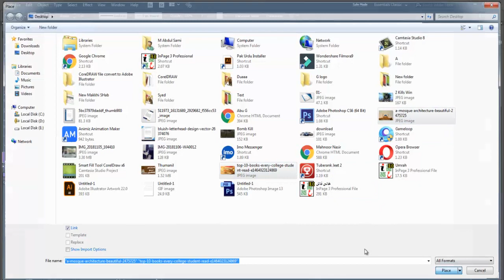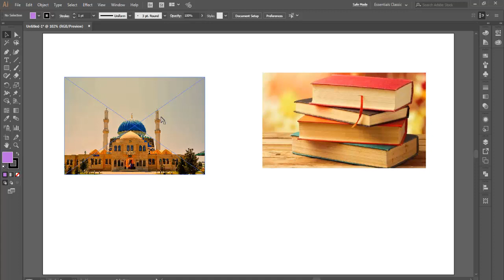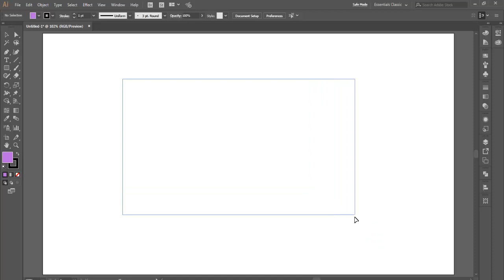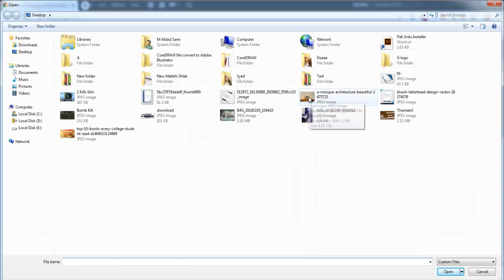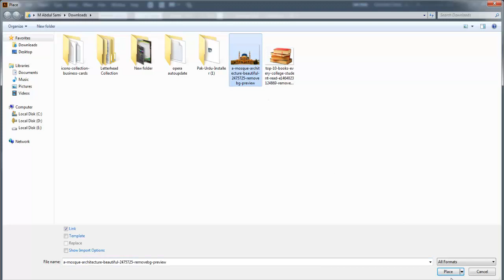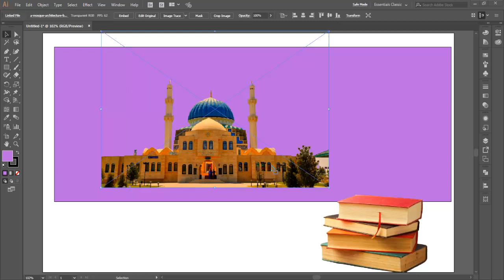Just One Click and Remove Image Background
Friends aj ki es video me mein ap ko bhot hi asan tarika bato ga jes sey ap apni image ka background remove kar sakty hai just 5 second me koe bhi software use keye.
No Photoshop
No Coreldraw
No picArt
No Photo Lab
only just 1 click and remove image background